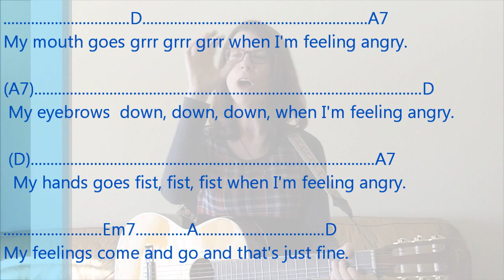How Can I Tell How I Feel Song for Music Therapy with Preschoolers and Young Children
Identifying emotions through examining bodily and facial expressions.